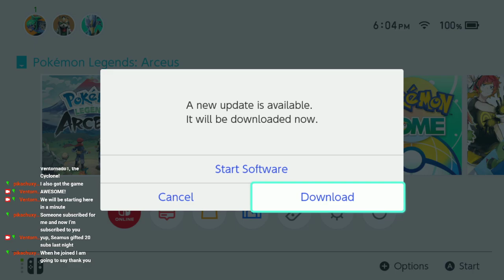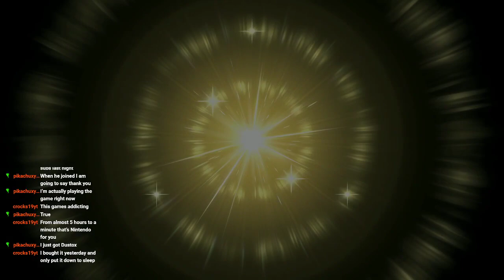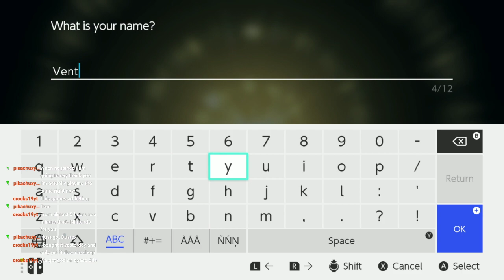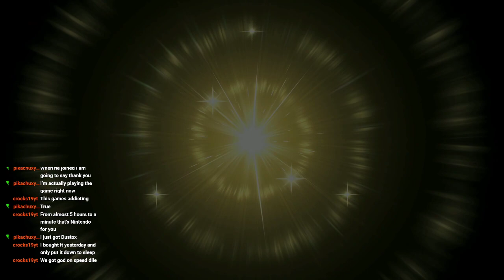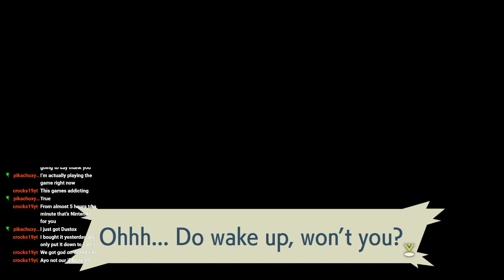Legends Arceus Episode 1: We Meet Professor Creep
BitChute:
Ventornado

Odysee:
Ventornado

Rumble:
Ventornado

Minds:
Ventornado